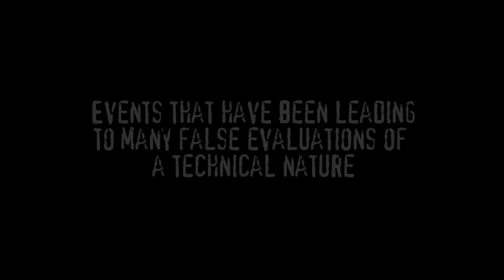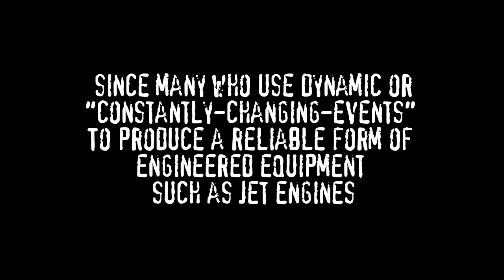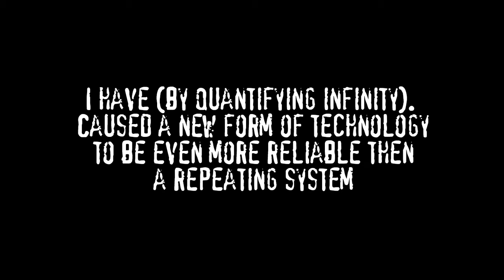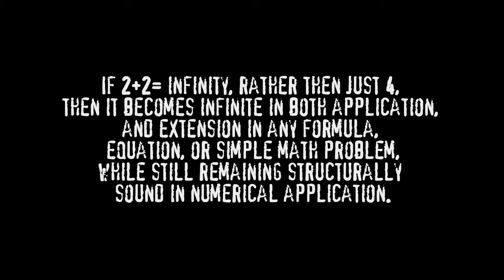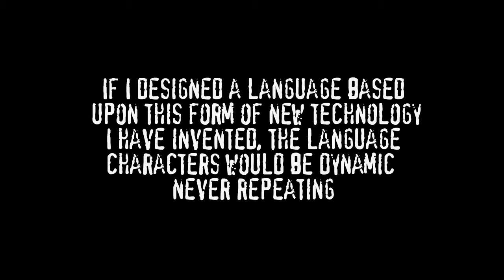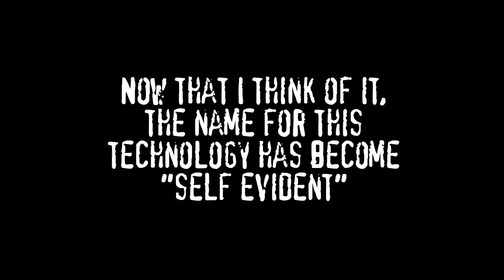Babylonian Technology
Babylonian Technology (BabTech) is the name of the technology I designed as it fits tighter then the skin on your body for the core generator called "6th(+) Gen"..

This is what happens when you allow things to progress at their own accord..